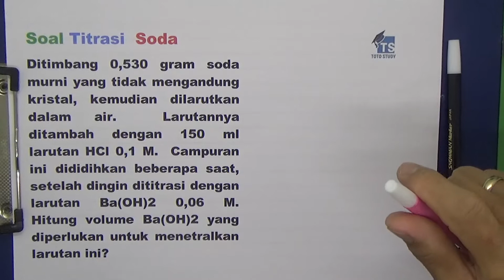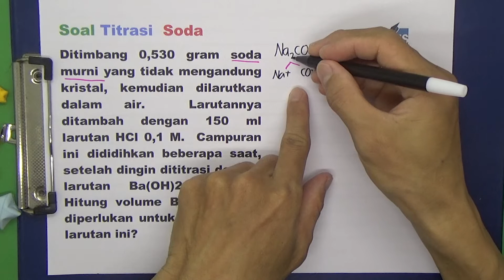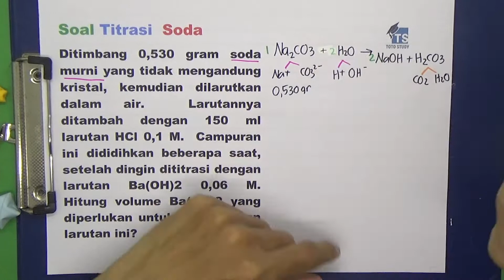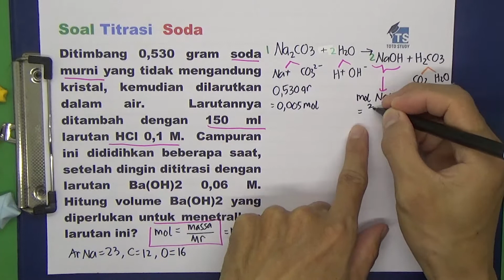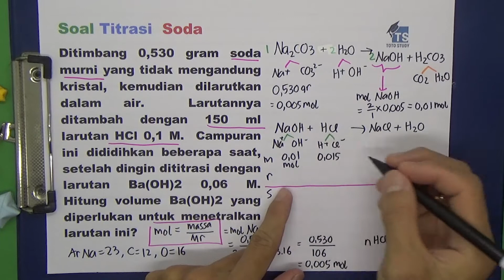Soal Titrasi Soda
Ditimbang 0,530 gram soda murni yang tidak mengandung kristal, kemudian dilarutkan dalam air.  Larutannya ditambah dengan 150 ml larutan HCl 0,1 M.  Campuran ini dididihkan beberapa saat, setelah dingin dititrasi dengan larutan Ba(OH)2 0,06 M.  Hitung volume Ba(OH)2 yang diperlukan untuk menetralkan larutan ini?

Softwares :
Adobe Premiere Pro
Adobe Photoshop